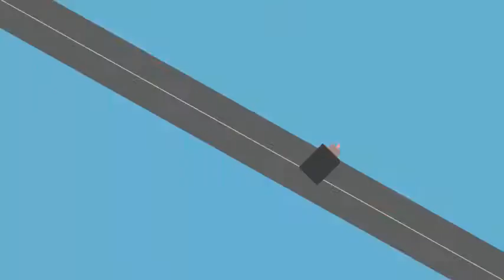flamingo bird|| couple flamingo bird at paradise park|| flamingo love bird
Hey! I am Faysal Dip, Travelling is my hobby .I am share My Travel exprience with You .. enjoy yourself with Travel With Beauty ...